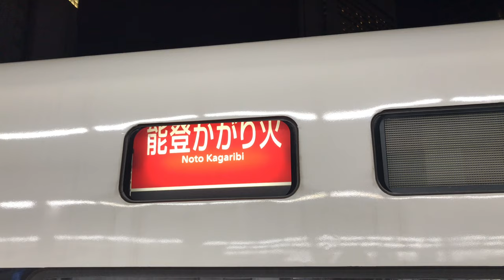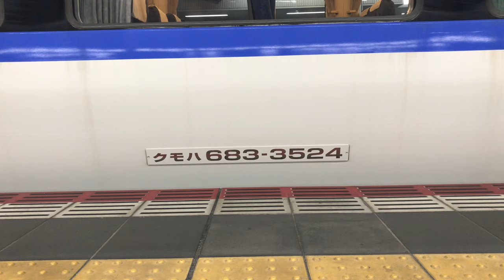683系 特急サンダーバード36号 大阪止まり 大阪駅にて